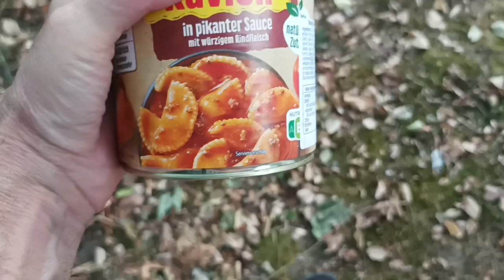#279 cottura di emergenza cibo in scatola. in caso di mancanza di pentole . Cottura a legna ravioli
in questo mio video con sottofondo musicale di Bob seger e la canzone dal titolo Marie faccio vedere come in caso di emergenza ci si può adattare con un coltello aprire una scatola di ravioli e cucinarla su un fornellino a legna o direttamente su un fuoco fatto in emergenza all'aperto
il contenitore stesso è in acciaio anche se di bassa qualità quindi va benissimo per una cottura